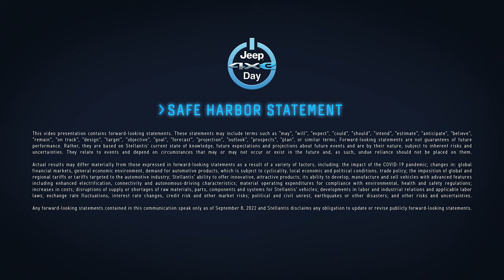Jeep electric SUV release dates | Jeep 4xe Day 2022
The Jeep 4xe day is here, and in addition to laying out electrification plans, the brand revealed some all-new and very interesting products. And we'll get to those in a bit, but first let's cover the broad strokes. The long-term goal is for Jeep to only offer electric models in Europe by 2030. In the U.S. half of its models will be fully electric, but the entire line-up will be either full-electric or some kind of hybrid. On the way to that goal, it will launch a total of four full electric models across North America and Europe by 2025, three of which have been announced today. And with that, let's start talking about those new EVs, plus an upcoming plug-in hybrid, in rough order of relevance and what has us excited.

Jeep Recon

The Recon caught us by surprise, and it's a good surprise. It's a very, very Wrangler-like machine with its boxy shape, short overhangs, high ground clearance, big tires and removable doors and more. But from what Jeep executives were saying, it is NOT a replacement for the Wrangler. So fans of the classic SUV shouldn't panic. The Recon is fully electric, and it won't have an internal combustion counterpart. And despite the similarities between the Recon and Wrangler, there are distinct differences. The most obvious one of course is the pair of square headlights up front. The hood is much wider, as are the metal fenders. And if we zoom in really close, it looks like the Recon has independent rear suspension; probably independent front, too. That's just what we can tell from the photos, as Jeep hasn't said anything about the Recon's specifications or construction short of saying it will have off-road tires, locking axles and skid plates. If anything, this seems like a a Wrangler for someone that wants something a bit more refined for on-road use. But we're sure it'll still be quite capable off-road. While this design will likely see some tweaks, Jeep said that the Recon will start production in North America in 2024, and it will start taking reservations next year.

Jeep Wagoneer S

At the other end of the spectrum is the Wagoneer S. That's just its codename for now, and as Chief Design Officer Ralph Gilles said, the S stands for "Speed, Striking and Sexy." The speed is courtesy of the 600-horsepower electric powertrain and all-wheel drive that get the Wagoneer S to 60 mph in an estimated 3.5 seconds. Jeep is also aiming for a 400-mile range for the Wagoneer S. The design is much more sleek and obviously aerodynamic than many current Jeep models. It features a new grille that still retains elements of the seven-slot grille, but in a much more sculptural form. The grille also lights up, While the Wagoneer S has a fairly conventional SUV profile, it's a bit deceptive. It has a large rear wing that hides the more fastback-style rear window. It's almost like the Dodge Charger Daytona SRT's "R-Wing" nose, but at the back. Like the Recon, the Wagoneer S will be built in North America starting in 2024 with reservations opening next year.

Jeep Grand Wagoneer 4xe PHEV

Rounding out the 2024 line-up for North America is the Grand Wagoneer 4xe. The plug-in hybrid will have a total range of 500 miles on gas and electricity. Jeep didn't give any other details about the powertrain such as electric-only range or fuel economy. We're expecting the powertrain will be a variant of the turbocharged four-cylinder and electric motor used in the Grand Cherokee 4xe and Wrangler 4xe. In those vehicles it makes 375 horsepower and 470 pound-feet of torque, which should be perfectly adequate for the full-size SUV.

Jeep Avenger

Finally, we come to the first Jeep electric model, period, the Jeep Avenger. It was shown back in March without any name, and it was rumored to be called "Jeepster," but that's not the case. Also, we won't be getting it in the U.S. The Avenger is only for export markets, with the reasoning given that it's basically too small for the U.S. market. It's in fact smaller than the Jeep Renegade. Details were still scant, but Jeep said the range estimate is around 249 miles, which is likely on the more generous European WLTP test cycle. The Avenger will be built in Poland, and we suspect it's related to the platform underpinning the Peugeot e-208 and e-2008 and the Opel Corsa-e and Mokka-e.